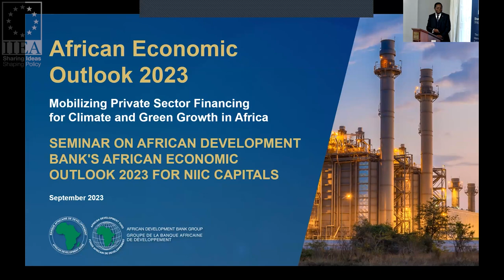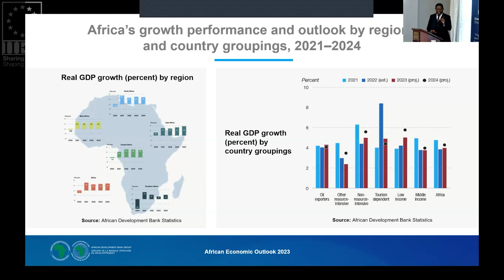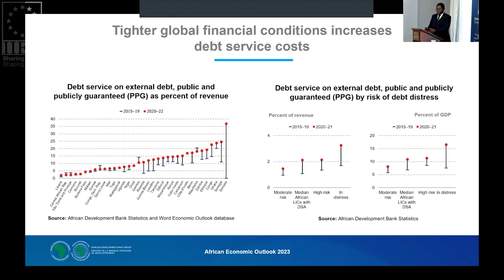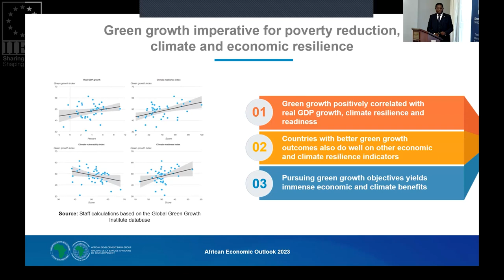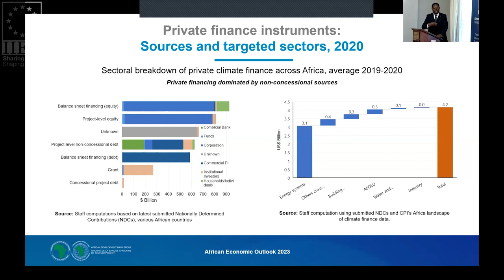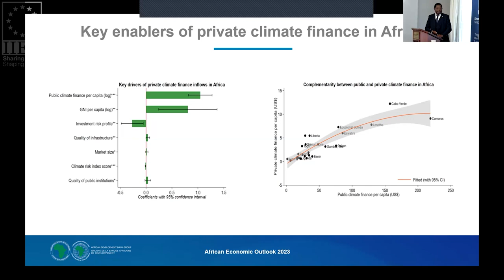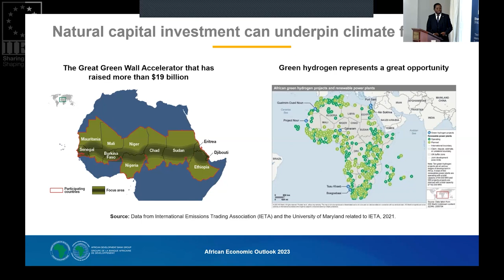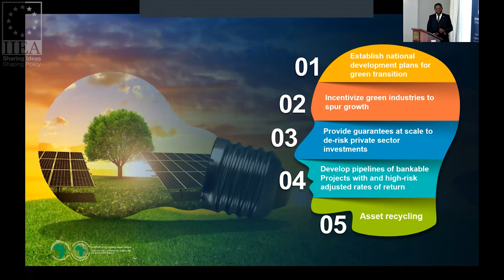Africa's Economic Outlook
On the back of the publication of the 2023 African Economic Outlook report by the African Development Bank (AfDB) in May 2023, Professor Kevin Chika Urama, Vice President and Chief Economist of the African Development Bank, and Mette Knudsen, the Executive Director who represents Ireland’s constituency on the Board of the African Development Bank, are doing a tour of several of the AfDB’s donor countries – including Denmark, Finland, Norway and Sweden.

During their stop in Ireland, the IIEA hosted Prof Urama for a keynote address where he discusses the recently published 2023 African Economic Outlook, the work of the AfDB, and the wider economic challenges and opportunities facing Africa. Additionally, Ms Knudsen provides opening remarks at the event and an interactive Q&A session follows the keynote address where both distinguished guests share their unique insights.

About the Speaker:

Kevin Chika Urama is currently the Chief Economist and Vice-President for Economic Governance & Knowledge Management at the African Development Bank Group (AfDB). Prof Urama is an elected Fellow of the African Academy of Sciences (AAS); a Distinguished Professor of the University of Nigeria; an Extra-Ordinary Professor in the School of Public Leadership, Stellenbosch University, South Africa; an Adjunct Professor at the Sir Walter Murdoch School of Public Policy and International Affairs, Western Australia; and a Member of the Global Council on the UN Sustainable Development Goals (SDGs) for the term 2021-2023. Prior to joining the AfDB, Kevin Urama was the inaugural Managing Director of the Quantum Global Research Lab, Switzerland; Executive Director of the African Technology Policy Studies Network (ATPS); and Senior Research Fellow at the Macaulay Land Use Research Institute, Scotland. Kevin holds an MPhil and a PhD in Land Economy from the University of Cambridge, United Kingdom.

Mette Knudsen is currently Executive Director in the Board of the African Development Bank in Abidjan, representing Denmark, Finland, India, Ireland, Norway, and Sweden. She has previously served as the Deputy Special Representative of the Secretary General for Political Affairs (DSRSG/P) in UNAMA, the UN mission in Afghanistan from 2021 to 2022. Before that she was Denmark’s Ambassador to Afghanistan from 2020 to 2021 and was Denmark’s Ambassador to Kenya, Somalia, Eritrea, and the Seychelles 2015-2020. Earlier in her career she has served as Danish Ambassador to Greece and Cyprus (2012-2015), Ethiopia, the African Union, and ECOWAS (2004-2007). She has been head of the Africa Department in the Danish Ministry of Foreign Affairs (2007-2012) and has also had postings in Zambia (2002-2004) and Tanzania (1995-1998).